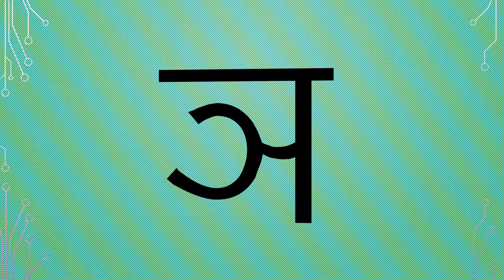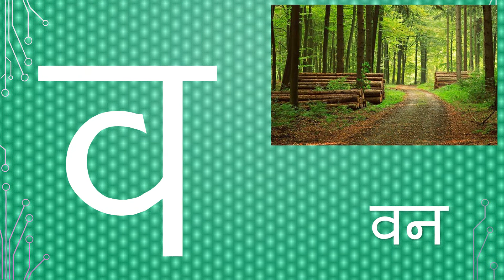kabuter, khargosh, gamla, ka, kabuter